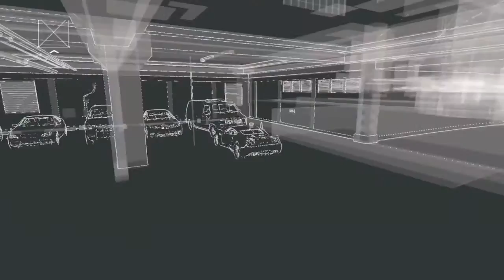WATCH_DOGS Exclusief contract _CTRL [PS4]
Watch Dogs // Exclusief contract // CTRL
[GB] Watch Dogs // White Hat Pack // Exclusive contract // CTRL
(DedSec wants revenge against the corporation known as Umeni, so they've hired Aiden Pearce to strike at Umeni. However, DedSec access data is required before a strike can be made. So DedSec have hired Aiden to steal the access data as well.)